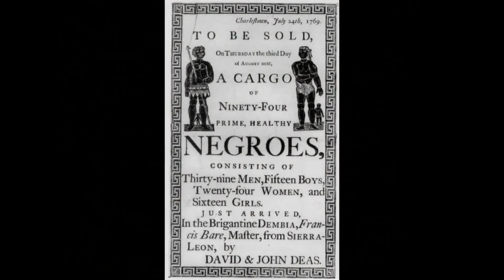Kings & Queens | Lak (Music Video)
Kings & Queens by Lak from the album, Lesson One: Hip-Hop & Education.